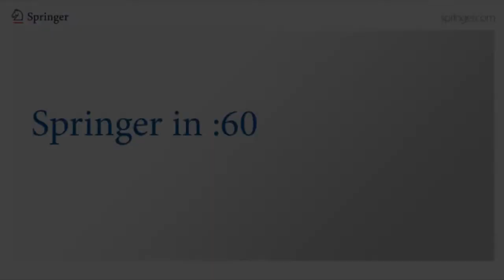Springer in :60 - Writing Textbooks is Essential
Luciano Colombo, Professor of Physics at the University of Cagliari and both book author and journal editor with Springer, explains why writing textbooks is essential for both researchers and their students.